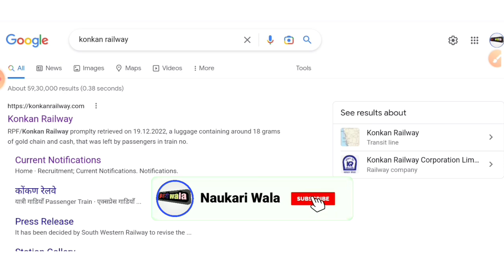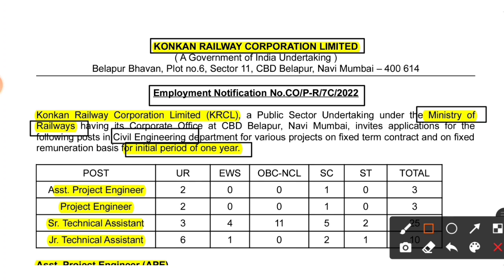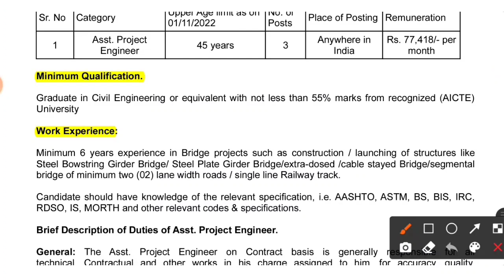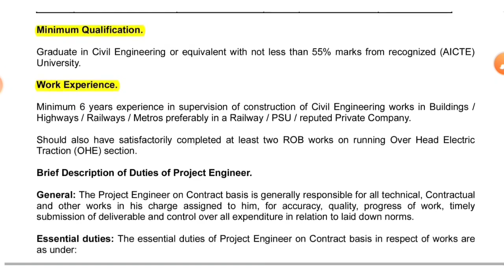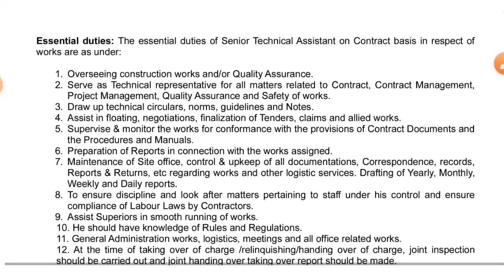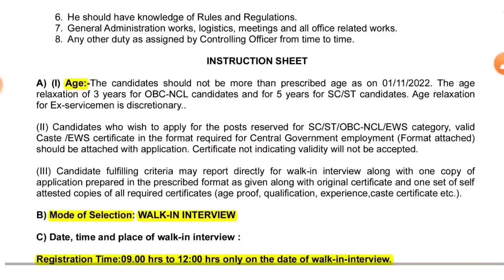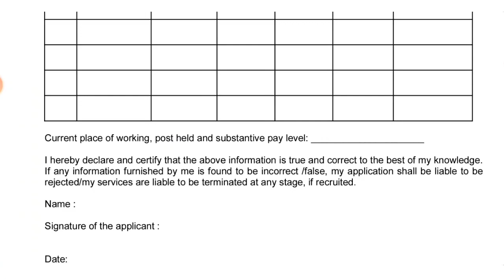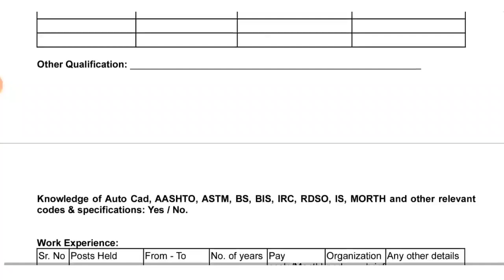कोकण रेल्वे Junior Engineer Recruitment 2022 | All India | No Exam, No Fees | Railway JE Bharti 2022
latest jobs,
engineers jobs
Mining Jobs,
10 based jobs
12pass jobs,
BPO jobs
Gaming Jobs,
Calling Jobs
freelancing jobs,
Backend jobs
NHAI Jobs,
Metro Jobs,
adani jobs,
IIT Jobs,
Ministry Jobs,
NPCC jobs,
Refinery Jobs,
ISRO jobs,
Railway jobs,
Adani jobs,